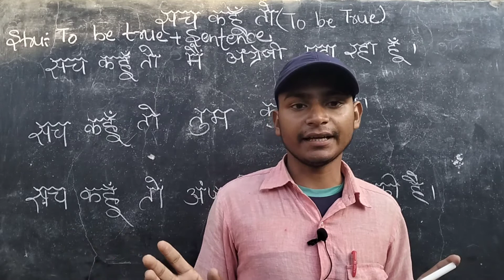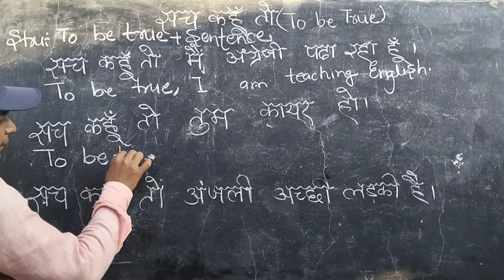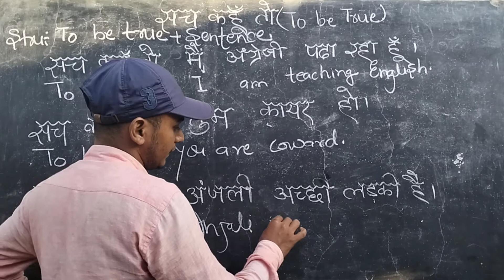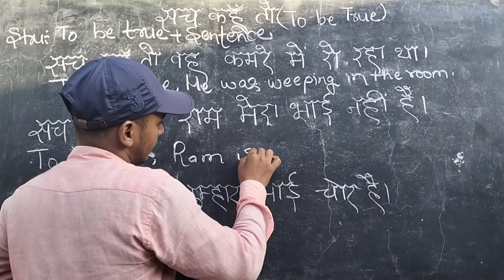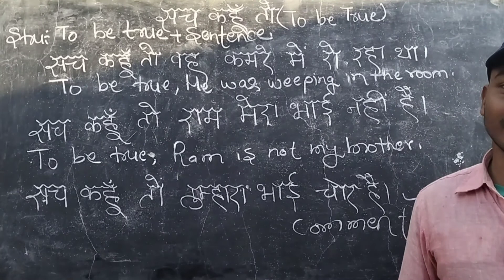Advance english structure!!Learn speaking english !!Use ऑफ"To be true"BY:-Harish chandra sir